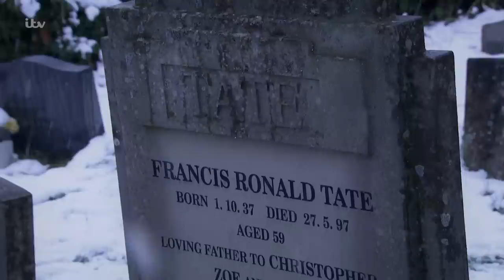Emmerdale - Kim Visits Franks Grave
Kim visits Frank's grave to find a flower on it. Little does she know, Caleb is hiding behind her.